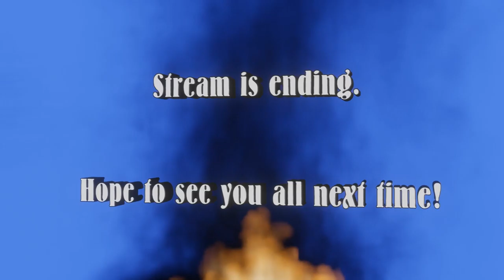God of War Part 5 NG+